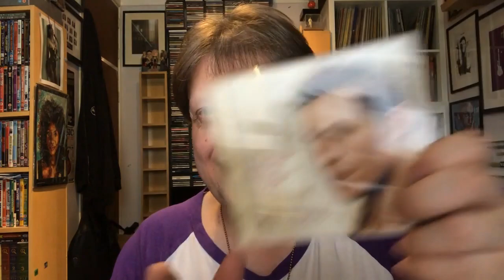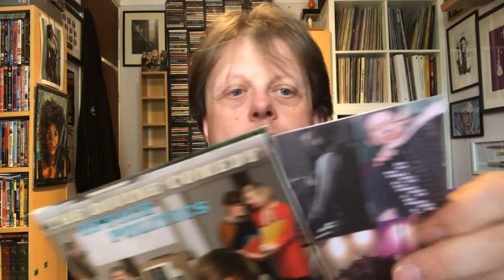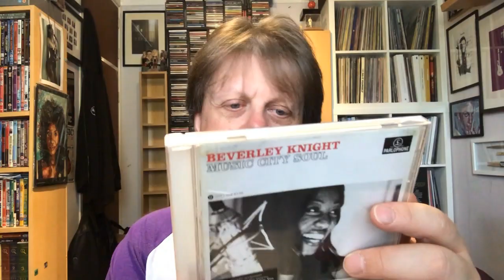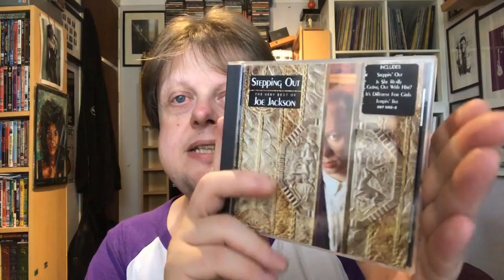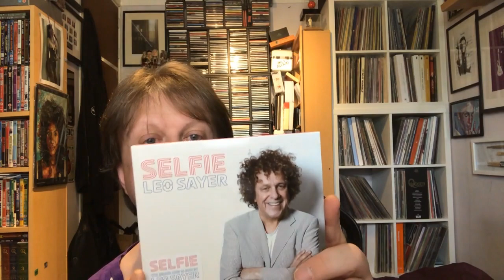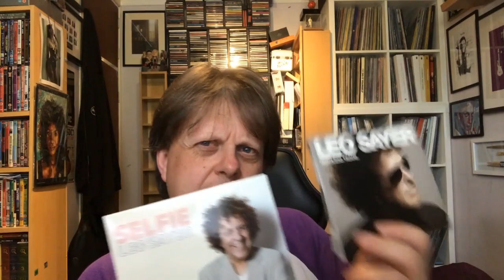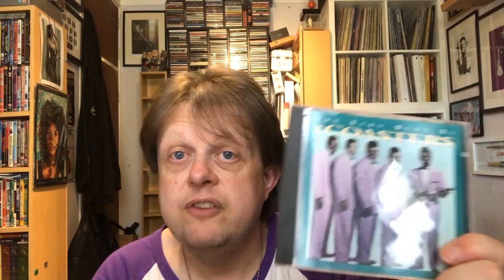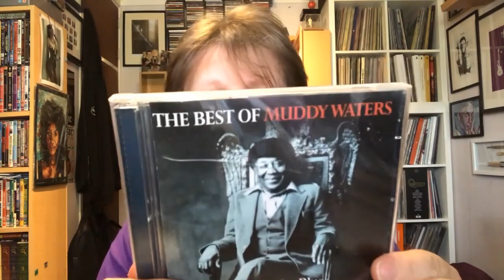My CD Collection General CDs Part 31